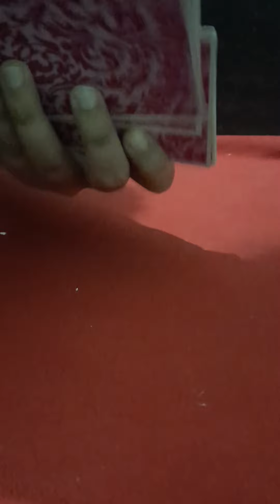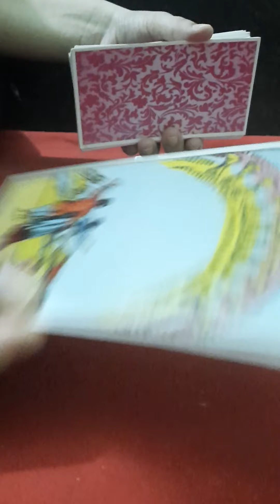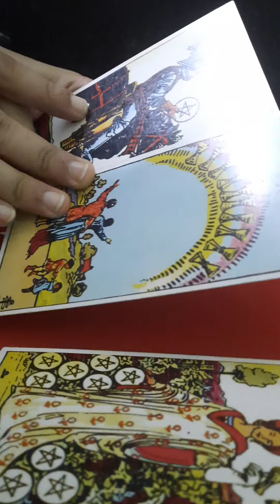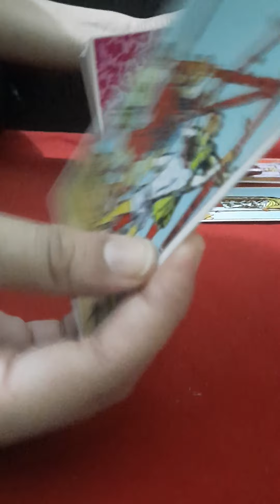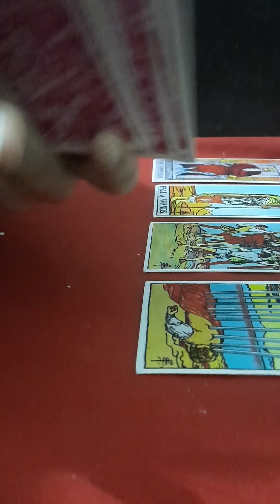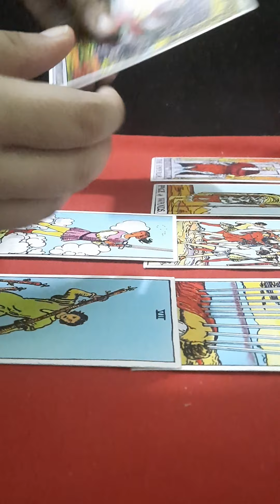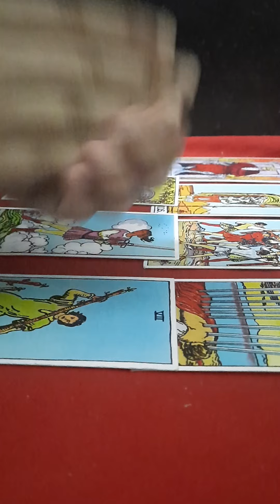tarot card reading. ARIES ❤️JULY MONTH 2021 🌺TAROT CARD READING 💗☀️CAREER & RELATIONSHIP☀️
ARIES ❤️JULY MONTH 2021 🌺TAROT CARD READING 💗☀️CAREER & RELATIONSHIP☀️

🌻WELCOME TO THE CHANNEL THE SUN BLESS🌻🌻WELCOME TO THE CHANNEL THE SUN BLESS 🌻